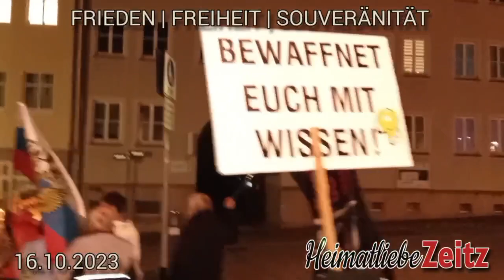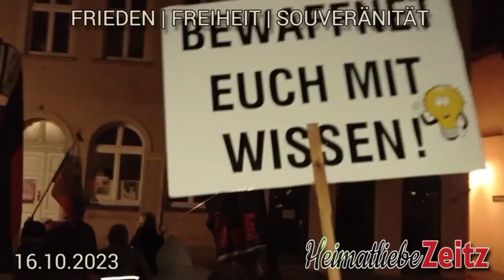Montagsspaziergang in Zeitz am 16. Oktober 2023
Wieder fanden sich Friedensaktivisten aus unserer Heimatstadt Zeitz und der Umgebung am letzten Montagabend auf dem Altmarkt zwischen dem ehemaligen Gestapo-Folterkeller und unserem Rathaus zusammen, um nach dem gemeinsamen Chorsingen der "kleinen weißen Friedenstaube" von dort aus den Montagsspaziergang durch unsere Stadt zu beginnen.
Leider ist die Teilnehmerzahl von ursprünglich etwa 1.400 Menschen auf etwa 20 geschrumpft.
Wir bleiben jedoch aufrecht und wollen jeden Montag mit unserem öffentlichen Auftreten zeigen, dass es Menschen gibt, die sich für für den Frieden, für Freiheit, Souveränität und eine gesicherte Zukunft für unsere Kinder und Enkel engagieren.
Schließt euch uns an!
Die schwarz-weiß-rote Fahne ist die Fahne des Nationalkomites freies Deutschland, das im Juli diesen Jahres in Berlin neu gegründet wurde mit dem Ziel, Deutschland nun wirklich und vollständig vom Faschismus zu befreien.
Diese Fahne wird bei uns immer neben der russischen Fahne in der ersten Reihe getragen als Zeichen der deutsch-russischen Freundschaft.
Unsere Völker sollten sich nicht das Recht nehmen lassen, Freunde zu sein!
Für eine friedliche Zukunft unserer Kinder und Enkel!
Macht mit!

Dankeschön an unseren Kameramann Enrico für die gelungene Videodokumentation und Erlaubnis zu Veröffentlichung auf diesem Wege!

Euer Arnd